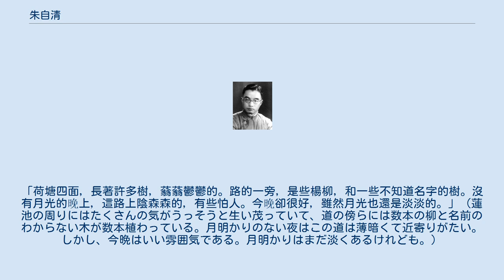朱自清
朱自清 朱自清（しゅ・じせい、朱自清、ピンイン：Zhū Zìqīng、1898年11月22日 - 1948年8月12日）は、20世紀前半に活躍した中国の詩人、散文家である。
本名を朱自華、字を佩弦という。
 江蘇省東海県の生まれ。
官吏の家に育つ。
1917年北京大学哲学科で学ぶ。
この頃から新詩を書き始める。
1920年に卒業後の1922年に長編詩「毀滅」を発表、その後も執筆活動に従事する。
五四運動や北京大学平民教育講演団にも参加した。
その後江蘇省や浙江省の中学校の教壇に立つ。
1925年には清華学校大学部国文系教授になると、詩から散文に転じ、古典文学の研究も始める。
1928年には、散文集『背影』を出版、ここに収められた「槳声灯影里的淮河」、「背影」、「荷塘月色」などは、珠玉の名篇として評価が高い。
1931年からロンドンへ留学、言語学や英文学を学んだ。
欧州数か国を漫遊して、1932年に帰国した。
1936年には、散文集『你我』を出版した。
抗日戦争中は、北京大学・清華大学・南開大学を合併した長沙臨時大学、これが昆明に再移転して改称された西南連合大学にて中文系主任を務めた。
1938年3月に成立した中華全国文芸界抗敵協会の理事に選出された。
 彼の代表的な詩集として『雪朝』（共著）が、代表的な詩文集として『踪迹』がある。
同じく代表的な散文集として『背影』、『欧游雑記』、『你我』、『倫敦雑記』などがある。
そして、代表的な文芸論著としては、『詩言志辨』や『論雅俗共賞』などがある。
 朱自清の散文よりいくつかをあげる。
 朱自清は、口語の流れるような口調の文体を称揚し、自らも朗読を意識した口語文体をいくつも書いている。
その中の代表例として、1922年に書かれた「匆匆」の一部を掲げる。
 「燕子去了，有再來的時候；楊柳枯了，有再青的時候；桃花謝了，有再開的時候。但是，聰明的，你告訴我，我們的日子為什麼一去不復返呢。（燕は去っても、また来る時がある。柳は枯れても、また青くなる時がある。桃の花は散っても、また咲く時がある。しかし、教えてくれ、私たちの日々はどうして一度行ったきり戻ってこないのか。）」 朱自清の作品は名文が多いことで知られるが、「荷塘月色」は一篇の詩を思わせるような美しい文章であり、中国の高校の教科書にも収録されている。
 この作品は、1925年7月すなわち彼が精華学校大学部にて教鞭をとっていたときに執筆された。
執筆の3か月前、同年4月には、上海において蔣介石が率いる中国国民党による中国共産党に対する弾圧事件（四・一二事件）が起こっている。
以前には五四運動にも参加し、愛国心の強かった朱は、この現実に憤慨し、かつ苦悩する。
本作品冒頭の一文「這幾天心裡頗不寧靜。」（ここ数日気持ちがどうにも落ち着かない。）は、この現実の悲惨さと、朱の苦悩を示している。
しかし対照的に、作品に描かれる蓮池は、月明かりに照らされ、静寂の中にある。
「荷塘四面，長著許多樹，蓊蓊鬱鬱的。路的一旁，是些楊柳，和一些不知道名字的樹。沒有月光的晚上，這路上陰森森的，有些怕人。今晚卻很好，雖然月光也還是淡淡的。」（蓮池の周りにはたくさんの気がうっそうと生い茂っていて、道の傍らには数本の柳と名前のわからない木が数本植わっている。月明かりのない夜はこの道は薄暗くて近寄りがたい。しかし、今晩はいい雰囲気である。月明かりはまだ淡くあるけれども。）